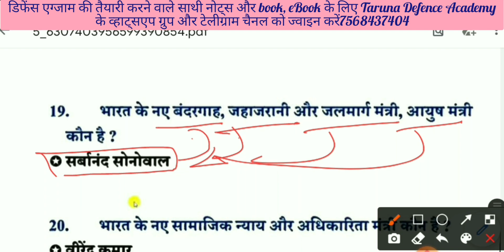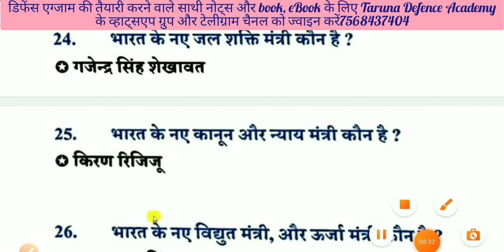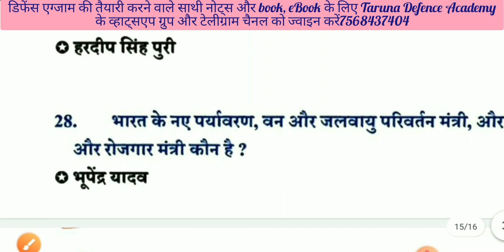नया मोदी मंत्रिमंडल 2021 | नए केंद्रीय मंत्री | New Union Minister | New Union Cabinet 2021